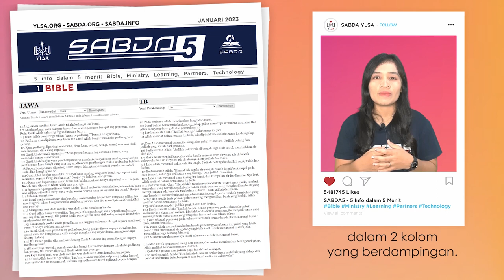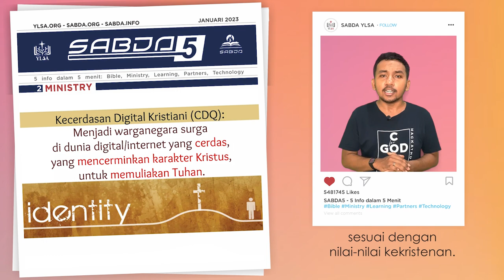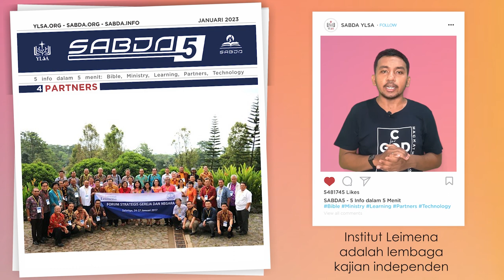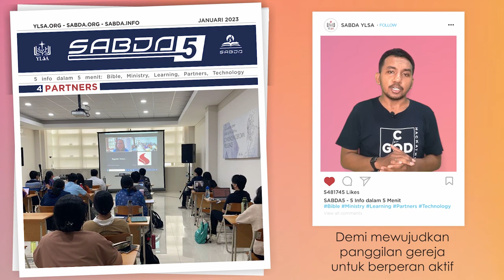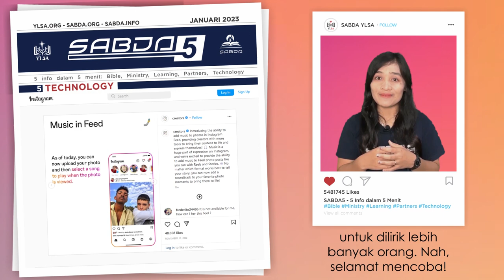SABDA 5 Januari 2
Welcome to SABDA 5!

SABDA 5 (Lima info dalam 5 menit) sudah bisa dinikmati sekarang! Membahas seputar Bible, Ministry, Learning, Partners, dan Technology untuk menginspirasi Anda dan memajukan pelayanan di gereja. Inilah lima info minggu ini:

00:00 - SABDA5
00:10 - Bible: Alkitab Diglot
01:05 - Ministry: Christian Digital Quotient
01:58 - Learning: Mengingat Buku yang Anda Baca
02:51 - Partners: Institut Leimena
03:46 - Technology: Musik dalam Unggahan Foto di Instagram

Selengkapnya tentang SABDA 5 bisa ditemukan di situs sabda.info.